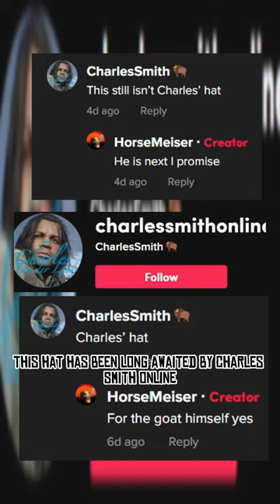Breaking Down Charles Smith’s Hat